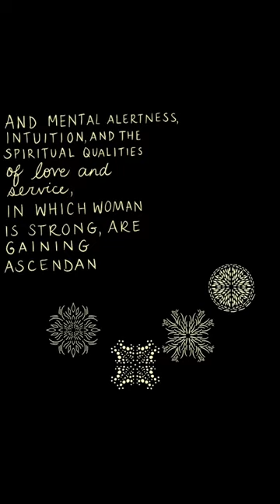"The balance is already shifting" - A Baha'i Quote from ‘Abdu’l-Bahá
Baha'i artist and filmmaker Esther Maloney (of carmelfutures.com) shares this beautiful animation, saying:
“This quote invites us all to think about particular qualities that are part of our collective healing. When we know this is the direction we are moving in, we can begin to see signs around us of the way a spirit of love and service, for example, are becoming more prominent.”

The quote is from ‘Abdu’l-Bahá and was quoted in Star of the West, and later by J. E. Esslemont in “Bahá’u’lláh and the New Era”. A slightly longer version is as follows:

“The world in the past has been ruled by force, and man has dominated over woman by reason of his more forceful and aggressive qualities both of body and mind. But the balance is already shifting; force is losing its dominance, and mental alertness, intuition, and the spiritual qualities of love and service, in which woman is strong, are gaining ascendancy. Hence the new age will be an age less masculine and more permeated with the feminine ideals, or, to speak more exactly, will be an age in which the masculine and feminine elements of civilization will be more evenly balanced.”